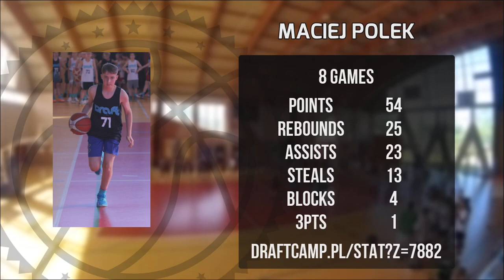Maciej Polek Player Mixtape DC84 Brzesko 2023